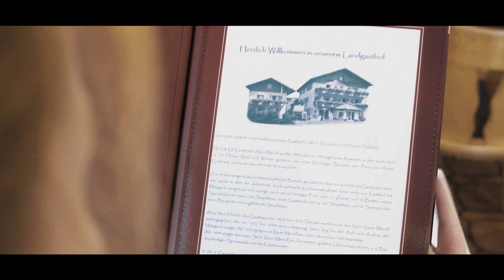Gasthof Meindl - So sind wir!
Grüß Gott aus Haibühl!

Unser traditionsreicher Landgasthof liegt idyllisch eingebettet im Lamer Winkel, inmitten des Bayerischen Waldes. Er ist idealer Ausgangspunkt für zahlreiche Aktivitäten und Sehenswürdigkeiten für Jung und Alt zu jeder Jahreszeit!

Die Pension bietet Ihnen renovierte Doppel- und Einzelzimmer. Genießen Sie in unseren Gasträumen einen deftigen Schweinshaxen, wählen Sie bei Halbpension frei aus der ganzen Karte, und lassen Sie den Tag bei einem kühlen Bier oder Cocktail in unserem Biergarten gemütlich ausklingen.

Unseren Metzgereiverkauf mussten wir leider Ende 2018 schließen. Das tut unserer Qualität aber keinen Abbruch. Wir legen weiterhin größten Wert auf Frische und beziehen einen Großteil unserer Produkte aus der Region. Und das schmeckt man!

Wellness in einem Gasthof? Bei uns kein Problem! Ob Massage oder Kosemtikbehandlung, bei uns können Sie sich so richtig verwöhnen lassen! Genießen Sie außerdem die wohltuende Wärme in unserer hauseigenen Physioterm-Infrarotkabine.

Und das Beste ist: Unsere Hausgäste erhalten täglich kostenfreien Eintritt in das nahegelegene Osserbad Lam mit Sauna, Freibad und Rutschen - so oft und so lange Sie wollen!

Schauen Sie doch einfach mal vorbei!
Wir freuen uns, Sie bei uns begrüßen zu dürfen!

Ihre Familie Meindl mit Team